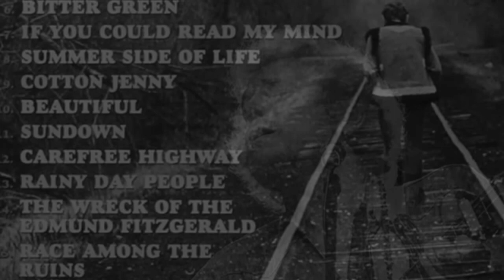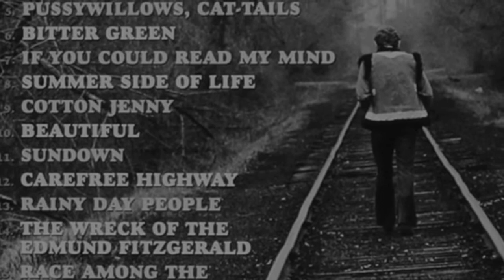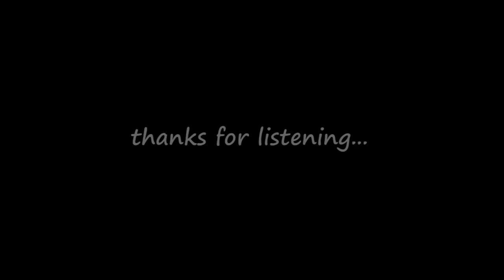ORDINARY MAN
Gordon Lightfoot cover. This song was suggested by JG Jones featured on keyboard playing the string section and who also put together nice slideshow of Lightfoot photos. This is the second time I've posted this in a week. Jim who did the string section worked some mixing magic and made to whole thing sound much brighter. Thank you Jim.